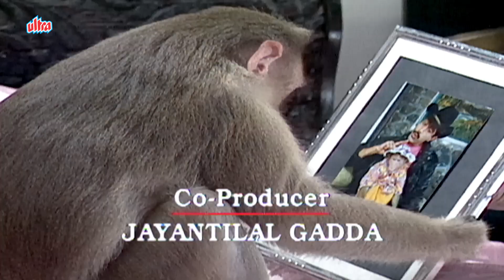New TV Series | New Episode | No. 168 | Ved Thappar | Mohan Bhandari | Raja Aur Rancho